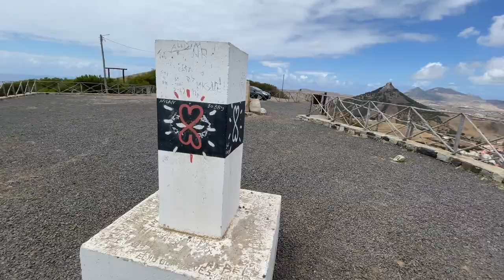Porto Santo Through the Eyes of Afonso Santarém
4k movie about Porto Santo, through the eyes of Afonso Santarém.